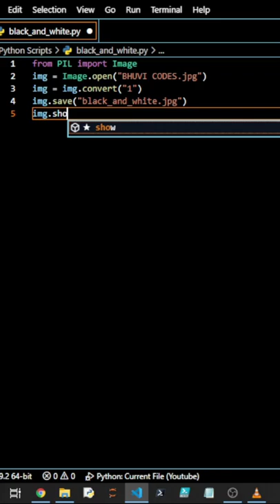🔥Convert An Image Into Black & White Art🔥In Python🐍Using Pillow | @bhuvicodes1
Note: Install "Pillow" module by "pip install pillow" in the terminal.